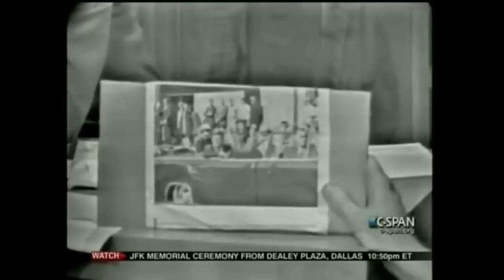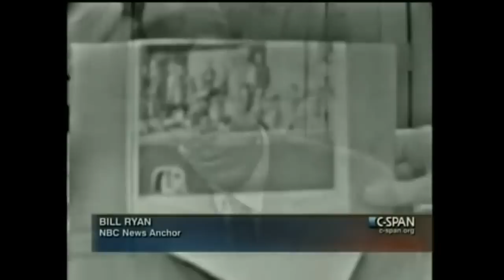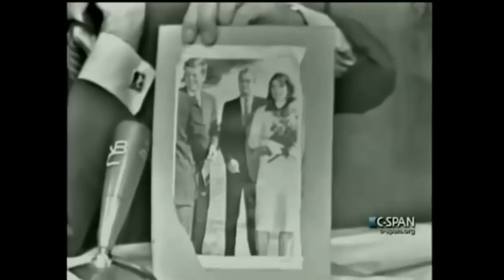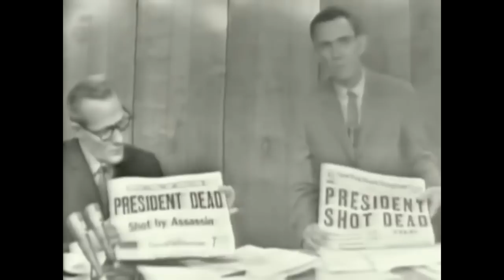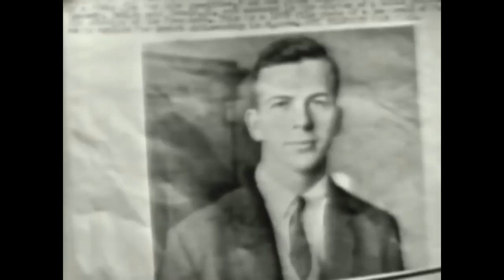Kennedy assassination Time Machine #3 (JFK assassination)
Yet ANOTHER one of the three major networks original coverage